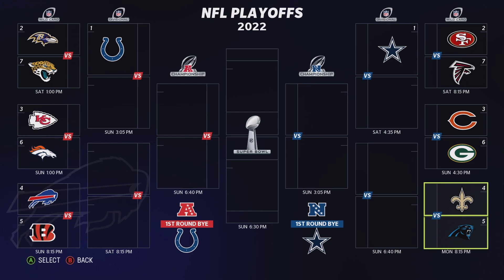WILDCARD WEEKEND IS FINNALY HERE! - BILLS VS BENGALS - BUFFALO BILLS FRANCHISE PART 11 - MADDEN 23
Here at 519 productions we post sports gaming videos such as mlb the show nba 2k and madden we also post madden clips madden highlights mlb the show clips mlb the show highlights.WILDCARD WEEKEND IS FINNALY HERE! - BILLS VS BENGALS - BUFFALO BILLS FRANCHISE PART 11 - MADDEN 23